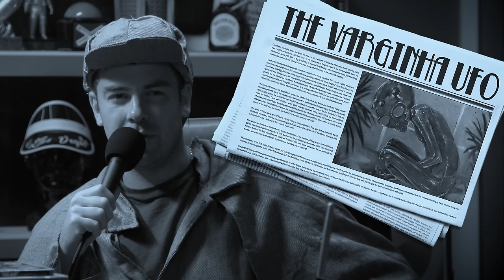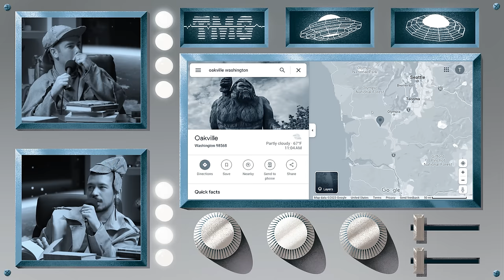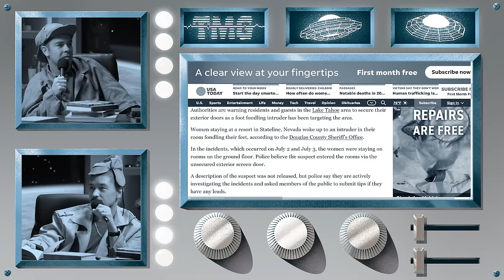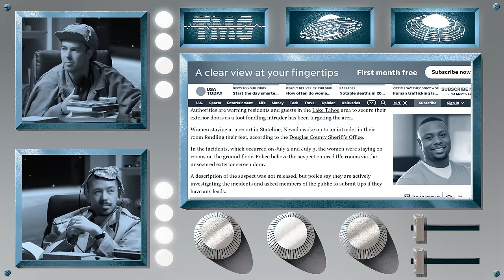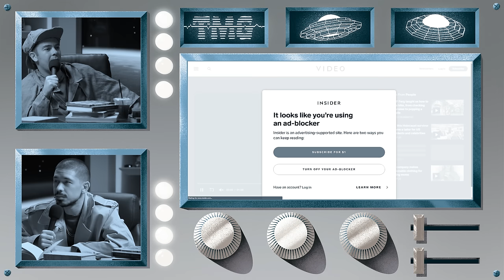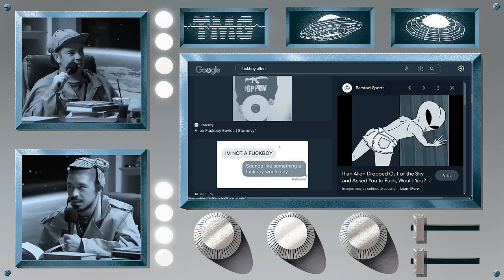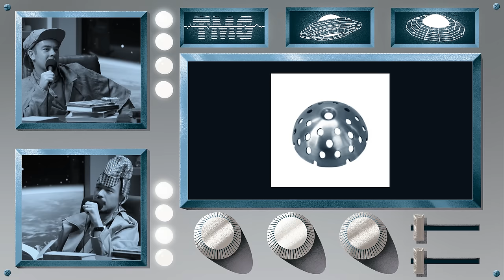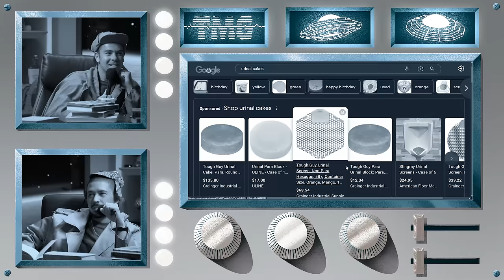SHOCKING New Bigfoot Footage | TIT - Episode 2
To experience The Somerset Gimp Extended Cut & more Bonus Content sign-up

Introducing T.I.T. — TMG Investigation Team. Their mission is to respond, report, and record any dubious and devious encounters. From alien encounters to mysterious floating limbs, there is no case this team can’t crack. This month’s investigations include the Oakville Globs, a foot fondler on the loose, and a…urinal grate thief???

CHAPTERS:

0:00 Old Timey Monologue
0:53 T.I.T. Breakdown
1:33 Intro
5:33 Chapter I: The Oakville Blobs
9:32 What Caused the Blob?
12:55 600 People Who Never Saw Rain
15:14 A Wet and Wild Government Cover-Up
19:50 Chapter II: The Lake Tahoe Foot Fondler
22:36 Guilty of… Affection
25:25 The Cinderella Man
29:43 Undercover Fondle Sting
35:22 Chapter III: Varginha UFO Incident
37:08 Rizzing Up Aliens
40:53 Pronounce “Varginha” For Me
45:41 Chapter IV: Bigfoot
47:53 *Real* Bigfoot Footage
49:40 Chapter V: Japan’s Stolen Grates
51:20 Why Does This Exist?
53:07 Ask Me About My Meat
55:42 Fetish or Petty Urinal Thieving?
59:50 Watch the Extended Version